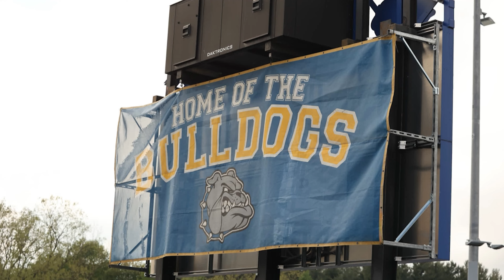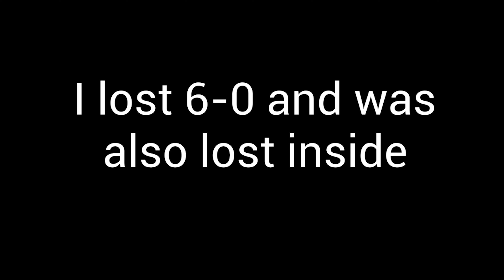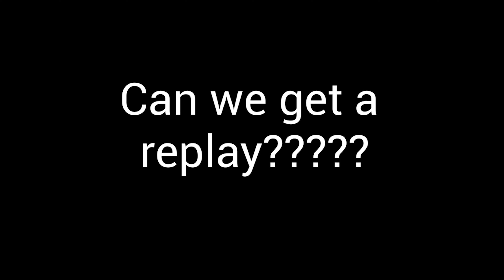Wacs Sports Ep. 13